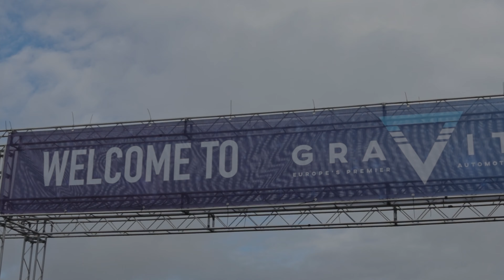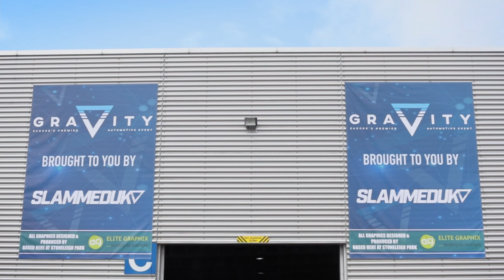GRAVITY 2021 (SlammedUK) CINEMATIC AFTERMOVIE (U.K Modified Car Show)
Here is my cinematic aftermovie covering the Gravity U.K Car Show Event, held at Stoneleigh Park, Kenilworth in September 2021.

Filmed handheld on my Canon 250d with a Canon 24mm 2.8 prime and 18-55mm kit lens.

Some of the featured car owner's instagram handles will be tagged on my instagram post

Music
Licensed Through Uppbeat

Track 1
Space Animals - Hartzmann

Track 2
Digital Dreams - Infraction

Track 3
Mirrors - Fugu Vibes